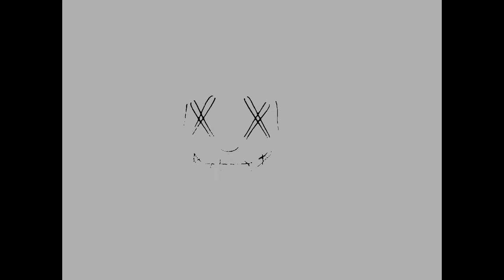Luminous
Luminous возвращается.